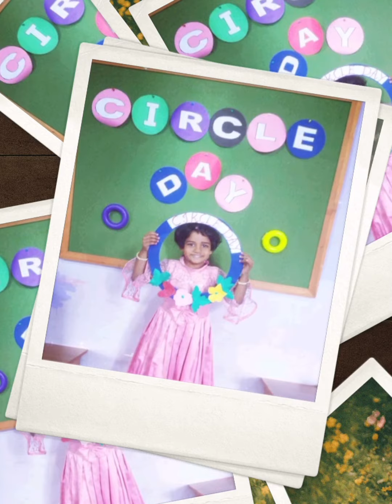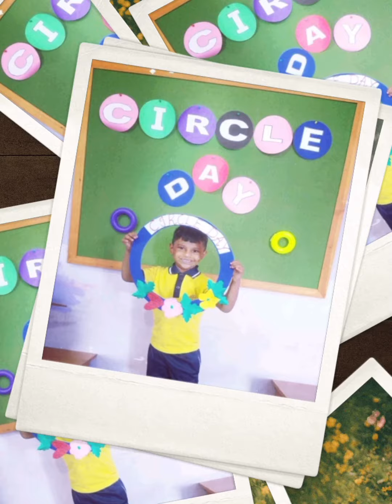⭕️Circle day celebration🎊🎊 in our school of Montessori-1 💐💐